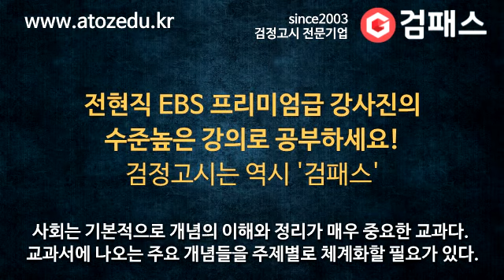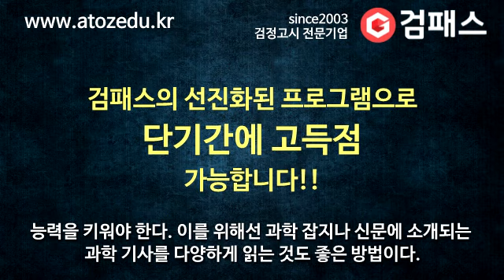중학생 중하위권이라면 꼭 보자! 과목별 필수 공부법-여름방학편